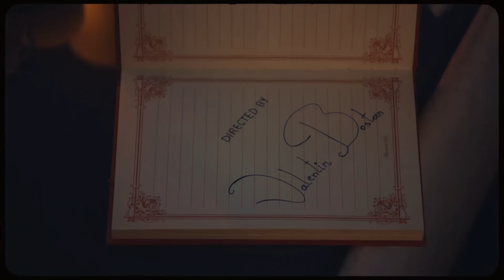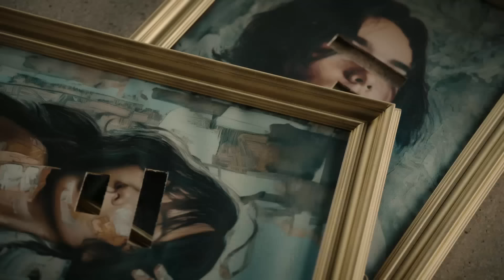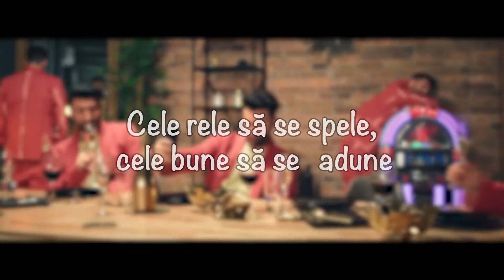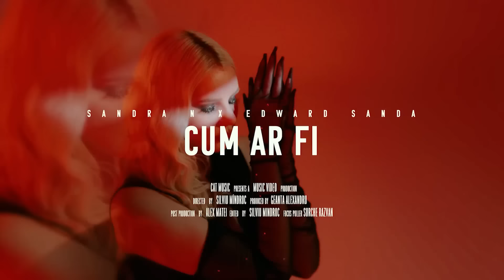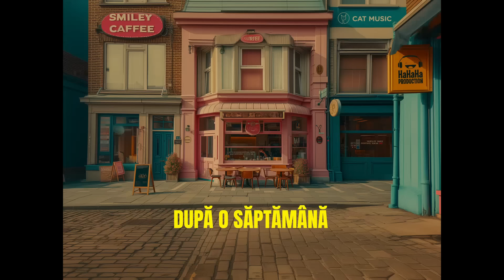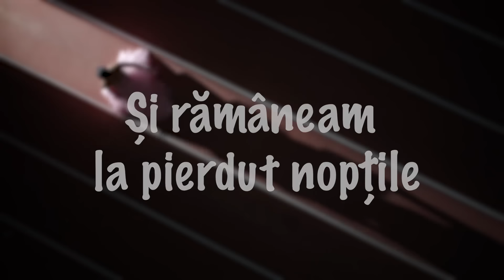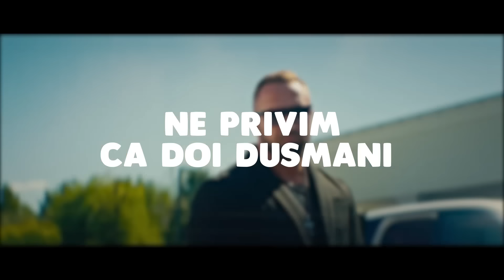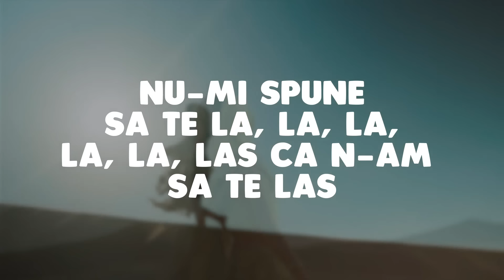Hituri Romanesti 2024 Top 40 🎶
🔴 Cele Mai Ascultate Hituri Romanesti 2024 🎵 Muzica Romaneasca Top Hituri 2024 - Youtube Playlist
🟢 Colaj Hituri Romanesti 2024 🎵 Cele Mai Bune Hituri Romanesti 2024 - Spotify Playlist

Tracklist-ul mix-ului:
00:00 - Oana Radu - Cine Zice Ca-i Usor 🥹 (Videoclip Oficial)
03:08 - MIRA x florianrus - Încă Ne Iubim ｜ Official Video
06:02 - Andia  - De la Dela ｜ Official Video
09:22 - RUBY - Vina mea ｜ Official Video
12:23 - The Urs - Taramul Interzis
15:13 - Theo Zeciu & Smiley - VTM (Official Video)
18:13 - The Urs - Pamantul ｜ Official Video
21:03 - MIRA x rares - Să Fii Tu ｜ Official Video
24:24 - Edward Sanda x BiBi - Tu esti desert ｜ Official Video
27:03 - MIRA x Theo Rose - Ca-n România
29:59 - Daria Lupi x DOC - Calatorie la capatul noptii M⧸V
32:50 - Lidia Buble - Buzele Tale M⧸V
35:34 - JO - Sa curga sampania (Official Video)
38:33 - Smiley - Aia e (Lyrics)
41:20 - 3 Sud Est x Andia - Inseparabili
44:39 - Cabron ft. Theo Rose - Fructul interzis (Lyric Video)
48:11 - ELENA - Cel mai bun om de pe pamant ｜ Official Video
51:07 - Elena & Mandinga - Asa, cum esti tu ｜ Official Video
54:28 - JUNO X MIRA - Toata noaptea
57:12 - Feli - Apă și Pământ (Official Visualizer)
59:53 - Sandra N x Edward Sanda - Cum ar fi
01:02:48 - Lidia Buble - Rosu nuclear M⧸V
01:05:24 - Smiley - Culoarea ta ｜ Official Music Video
01:08:32 - ADDA - Anii Mei (Official Music Video)
01:11:07 - MIRA x JUNO - E Româncă ｜ Official Video
01:14:05 - Edward Sanda - Senorita ｜ Official Video
01:17:19 - Smiley feat. JUNO - Scumpa foc ｜ Lyric Video
01:20:27 - Claudia Patrascanu - Cine-i de vina
01:23:25 - MIRA - Dor De Tine ｜ Official Video
01:26:47 - 3 Sud Est - De-ar vorbi inima
01:30:09 - JO - Tot la tine ma intorc
01:32:32 - Cabron feat. @Smiley & @PUYA - Departe de apus
01:35:55 - Cleopatra Stratan - Stiu ca ti-e dor M⧸V
01:38:40 - @CleopatraStratan - M-ai indragostit ｜ Official Video
01:41:43 - VOLTAJ  - Sa fie, Sa fie! ( Official Video )
01:45:00 - JUNO - Iubire cu Parfum de Lavanda (OST)
01:47:35 - MIRA x Uzzi - 16 Ani ｜ Versuri
01:51:16 - Edward Sanda - Neiubirea Ta ｜ Official Video
01:54:23 - MIRA - N-am Sa Te Las (Versuri ⧸ Lyric Video)
01:57:23 - 3 Sud Est - Unu